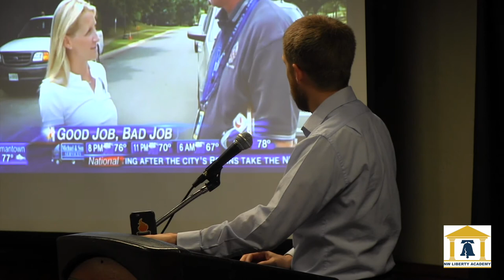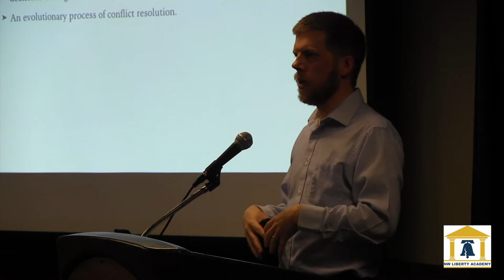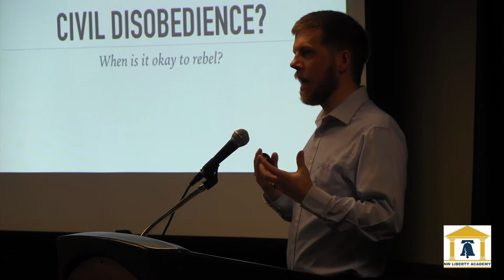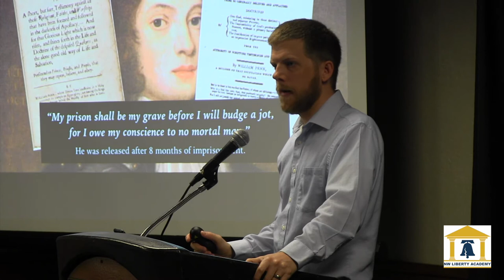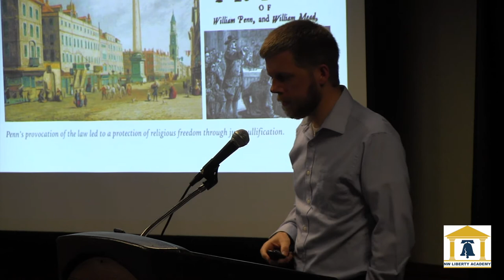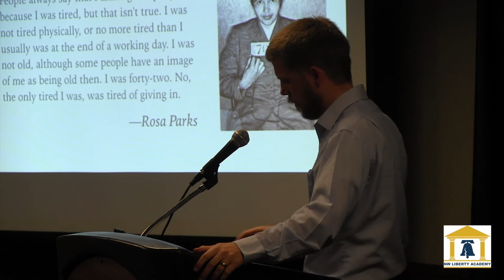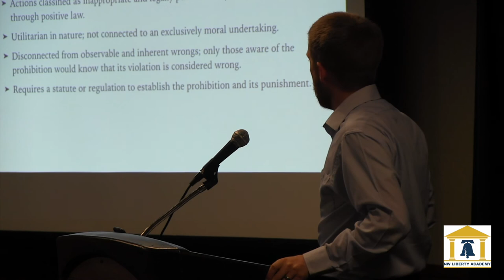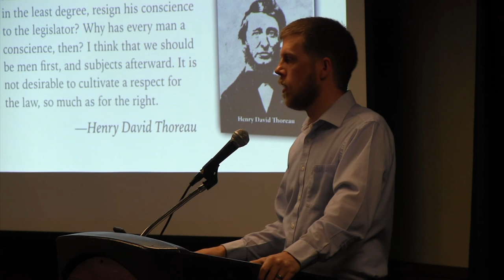Connor Boyack "When is it Okay to Break the Law?"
Connor Boyack addresses the right of the people to peacefully engage in civil disobedience.